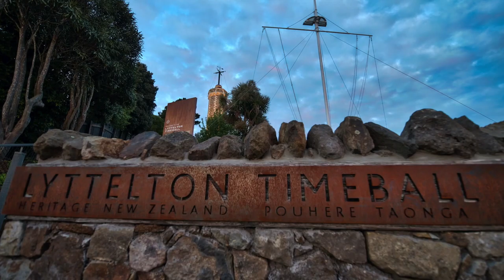Timeball Tower Restoration Project - Lyttelton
This video is about Timeball Revised 2